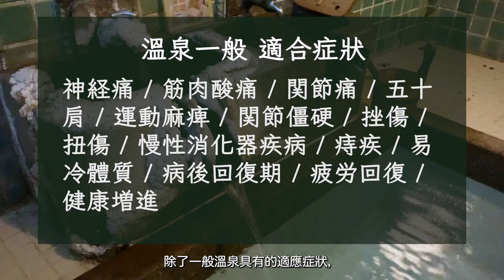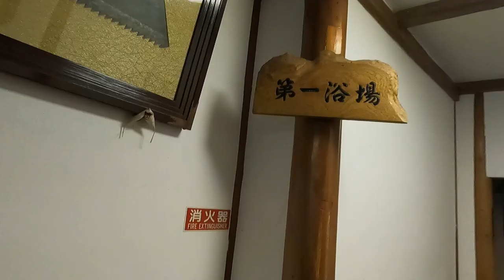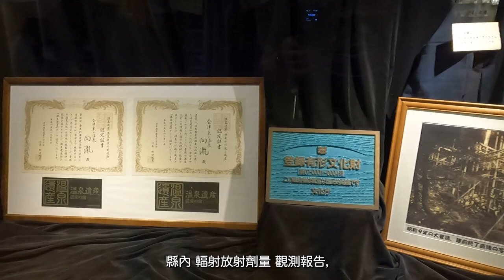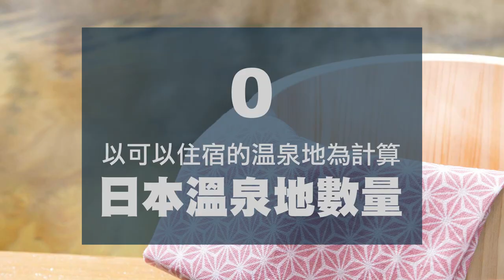東山溫泉｜福島縣會津若松｜向瀧旅館｜百分百源泉燒燙 清爽型硫酸鹽泉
■日本的溫泉介紹：為您介紹福島縣會津若松的「東山溫泉」
東山溫泉為清爽型硫酸鹽泉，透過溫泉裡面含有的礦物質與身體皮膚接觸，可以促進血液循環、加速新陳代謝。
溫泉裡含有的礦物質，可以刺激自律神經、內分泌系統跟免疫系統。泡湯對身體健康保養，好處多多。

■相關連結
向瀧旅館：